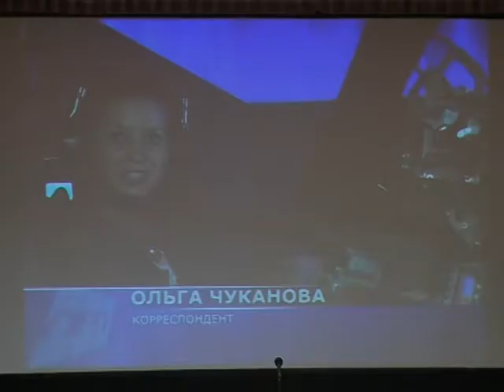Конкурс телеведущих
Еще один традиционный популярный конкурс фестиваля "Братина" – конкурс телеведущих. Именно ведущих зрители видят чаще всего в кадре.